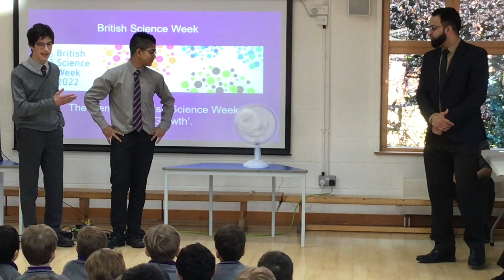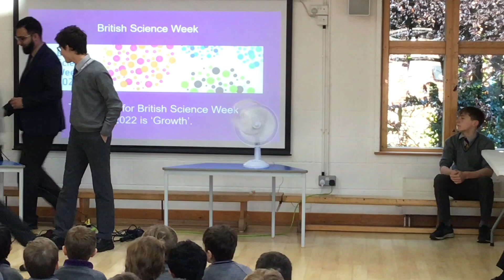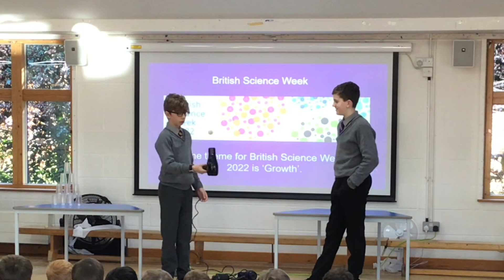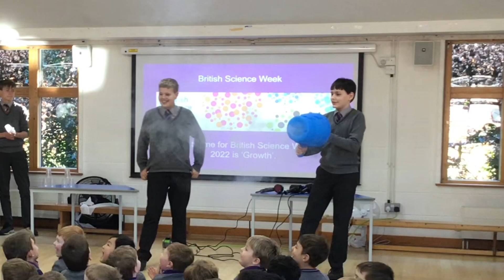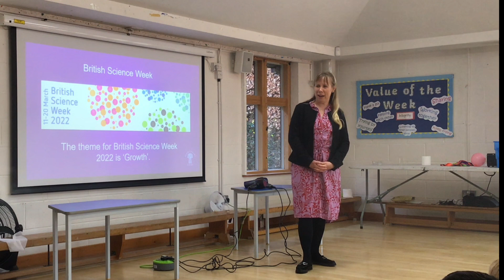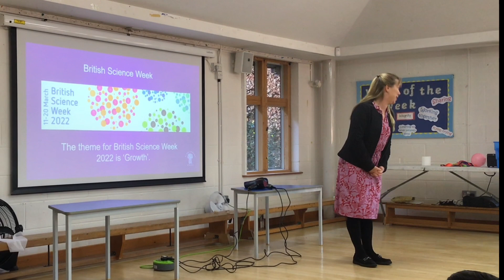Year 8 Deliver Pre-Prep's Science Week Assembly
Our Year 8 boys delivered a special Science Week assembly to our Pre-Prep boys and inspired them with their passion for science.